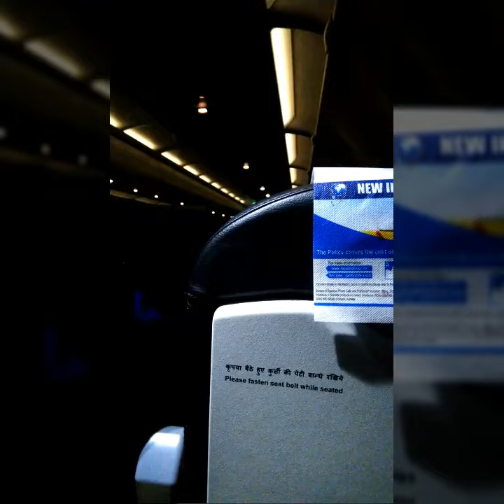1st Time Flight Journey/Flight Take Off